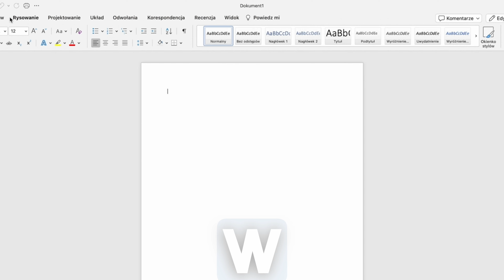Optymalne połączenie: MacBook Air i Microsoft Office 365!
Czy wiesz, że 15-calowy Macbook Air doskonale współpracuje z Microsoft Office 365?

Jednym kliknięcie zainstalujesz wszystkie aplikacje. Od razu możesz zacząć pracę z arkuszami w Excelu, dokumentami w Wordzie, prezentacjami w PowerPoint i emailami w outlooku. Wideorozmowy wygodnie poprowadzisz w Teamsach, a pliki bezpiecznie przechowasz w chmurze OneDrive. Wszystkie dokumenty, które tworzysz Twoi współpracownicy mogą i edytować na dowolnym urządzeniu z innym systemem.

Kup w INNERGO nowego MacBooka Air i przekonaj się jak bardzo Mac umili Twoją pracę.